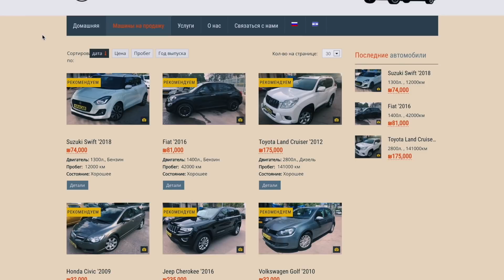Как доказать еврейские корни если есть родственник еврей?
Решив репатриироваться в Израиль кто то может обнаружить что его документов не достаточно для того чтоб получить  Израильское гражданство!
Как доказать свое еврейство с помощью экспертизы ДНК??
Даже не все  репатрианты в Израиле знают как можно доказать свое еврейство!
Израиль страна законов и  новые репатрианты в Израиле и те кто только думает приехать в Израиль плохо или вообще не ЗНАЮТ (( И как раз для того чтоб сделать экспертизу ДНК на еврейство без ЮРИСТА в Израиле не обойтись!
(помощь с документами и тестами ДНК, юристами)
И ВСЕ ЭТО ВАМ ПРИЙДЕТСЯ ПРОЙТИ  чтоб доказать свое  еврейство!

Наша группа в facebook в которой можно задавать вопросы новым и будущим репатриантам.